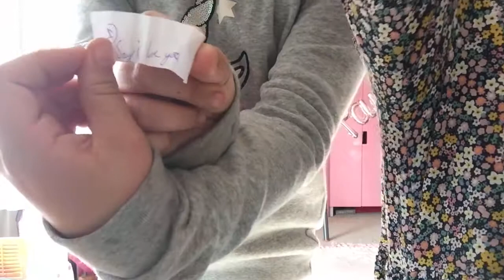Pranks for people